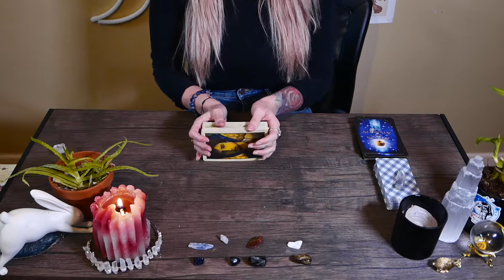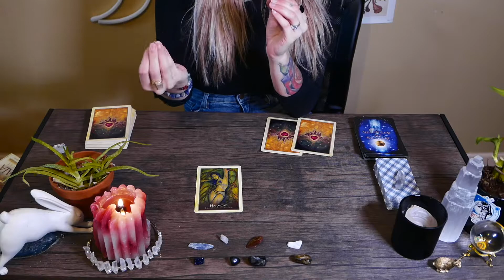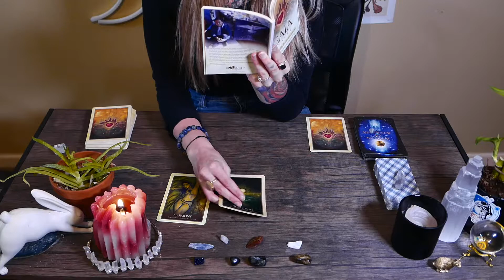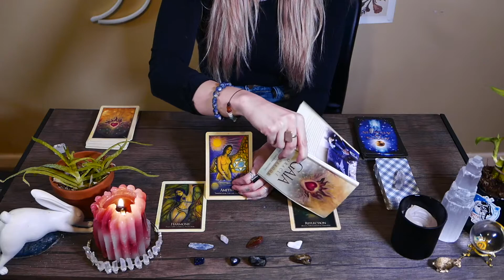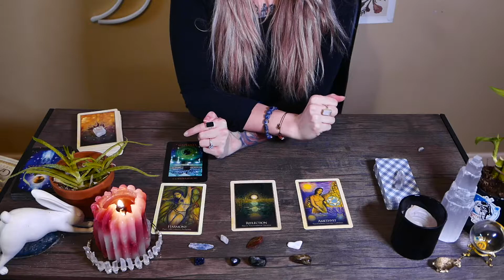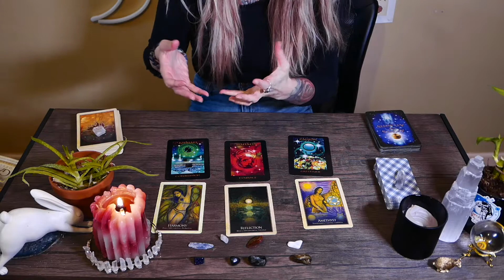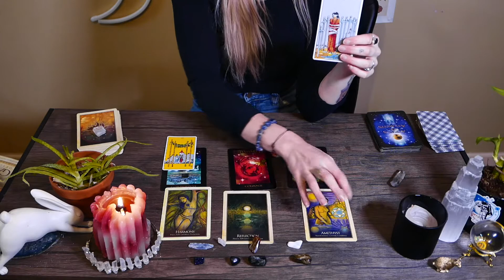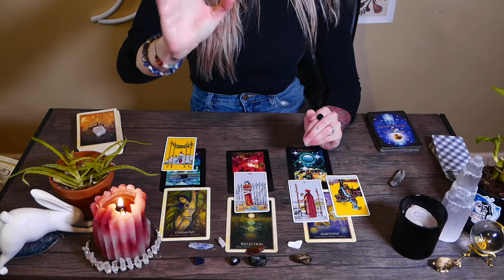TAURUS - A NEW FOUND CONFIDENCE AND HARMONY WITHIN - HAVING COURAGE TO WALK DOWN THE HALL OF MIRRORS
This read is designed to bring you advice and messages from the divine. This is a reminder that I am not here to make decisions for you or predict your future. You have the power to shape your future (with a touch of divine intervention.) Never surrender your power to a tarot read or reader.

If a message does not resonate with you-please release it back to Mother Gaia- It is not yours to hold on to.

Time does not pertain to this read.

1 question with video response- $15

Your Name:

Your Question:

Any additional information that might be useful for this read:

Your Email you would like your video response sent to:

Please allow 24hrs after time of payment for me to channel messages from YOUR divine guides and I will respond with a digital video to your email. A one question video is usually about 10min long- but can go on longer if I am guided to

3 questions with video response- $30

Your Name:

Question 1:

Question 2:

Question 3

Please allow 24hrs after time of payment for me to channel messages from YOUR divine guides and I will respond with a digital video to your email. A three question video is usually about 30min long- but can go on longer if I am guided to

For a more personal experience schedule a one on one personal read:
45 minutes- $50.00

Taylor Moon Tarot